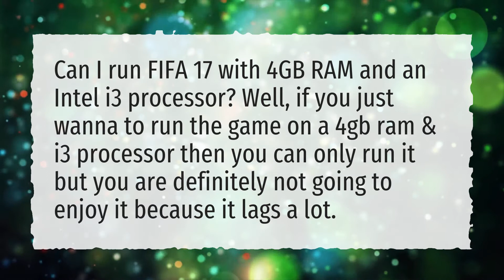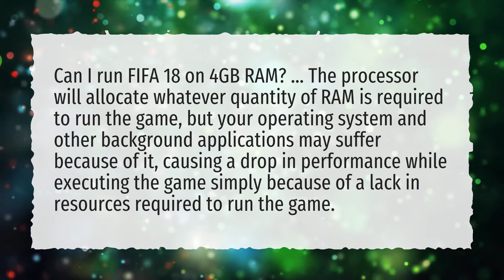Is FIFA available on PC?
More About Fifa 20 ● Is FIFA available on PC?